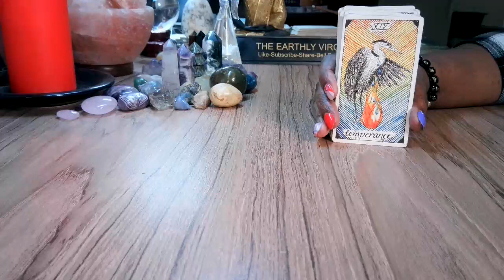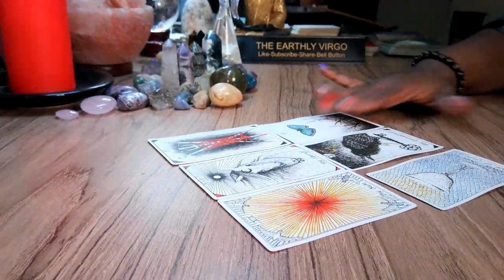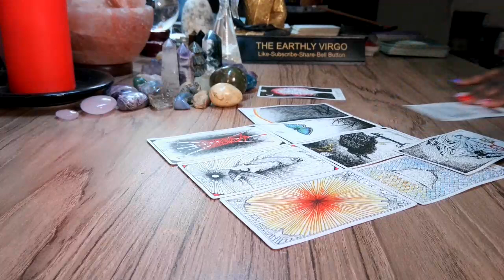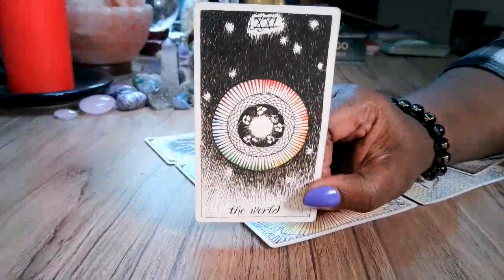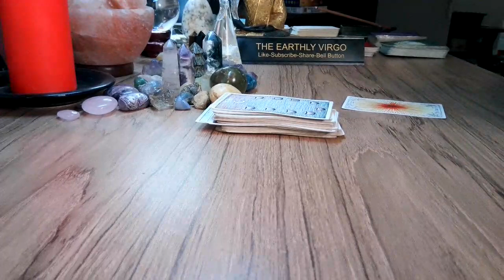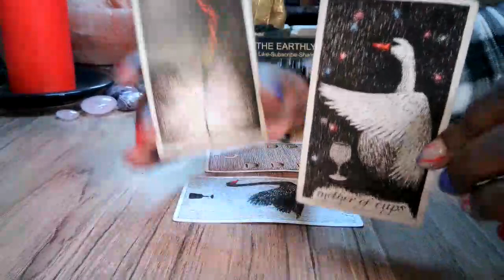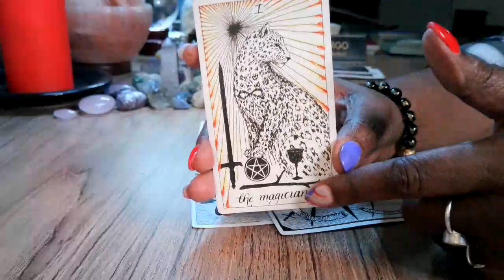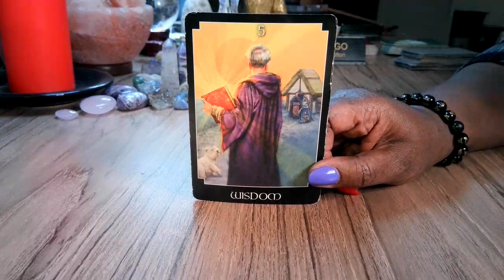Virgo 🙇🏽‍♂️ How Are Those You Love Really Doing 🤔